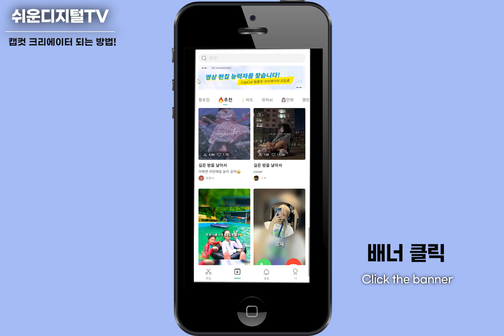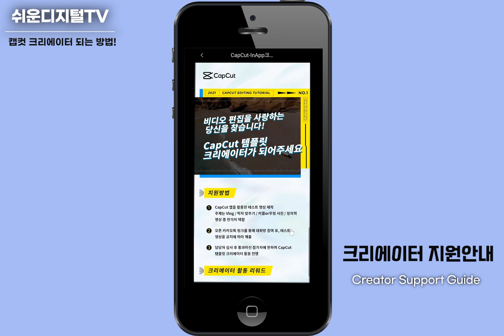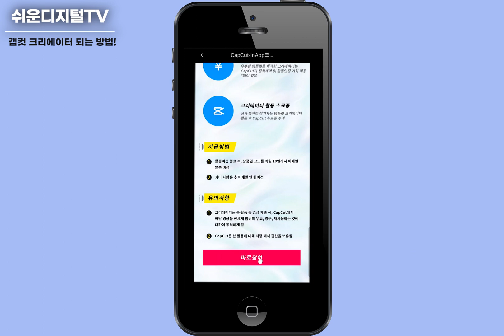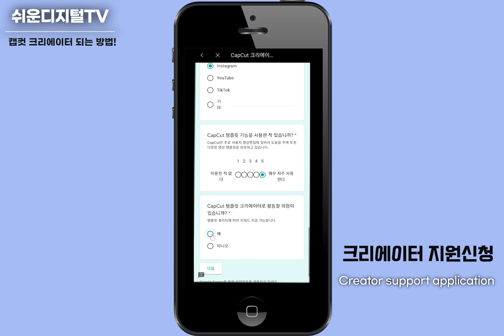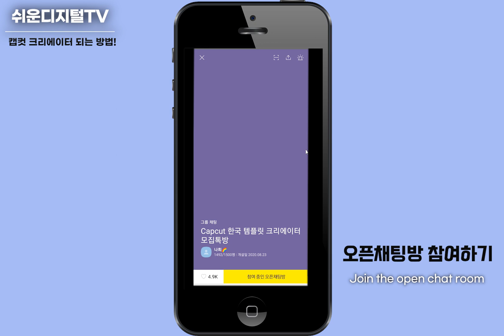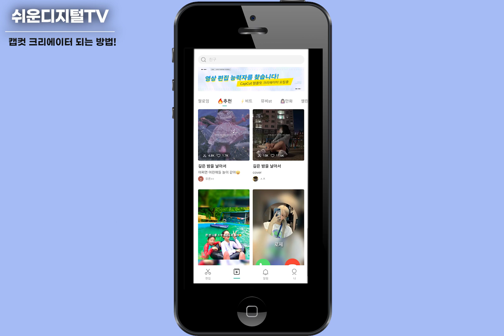[ 캡컷 편집방법 Capcut Edit ] 초간단 캡컷 크리에이터 신청하는 2가지 방법! Apply for Capcut Creator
캡컷 템플릿 영상편집자인 크리에이터 신청하는 방법을 아주 간단하게 알려드려요~

00:00 오프닝
00:48 캡컷어플에서 크리에이터 신청방법
03:52 카카오톡에서 크리에이터 신청방법

Here's a very simple way to apply for a creator who is a capcut template video editor.

00:00 opening
00:48 How to apply for a creator in the capcut app
03:52 How to apply for creator on KakaoTalk